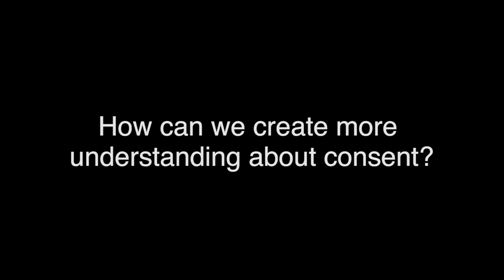How can we create more understanding about consent?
Spiritual director Lily Luo explains how creating more understanding about consent requires making room for complex conversations and creating space for questions.

This video is part of a video series called “Faithful Consent.” These videos and the companion discussion guide are a starting place for individuals or discussion groups to think about how consent impacts everyday life. To learn more about this project and to find the discussion guide,

Faithful Consent is a video project by the Unitarian Universalist Association (UUA), the central organization for the Unitarian Universalist (UU) religious movement in the United States. Unitarian Universalists affirm and promote seven Principles, grounded in the world's religions. Our spirituality draws from scripture and science, nature and philosophy, personal experience and ancient tradition as described in our six Sources.